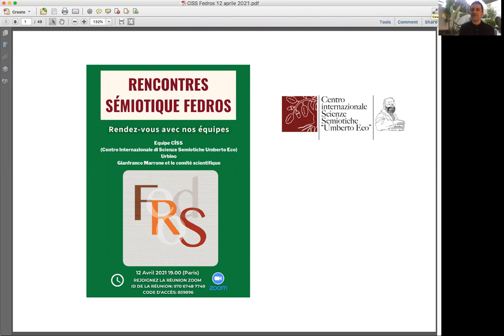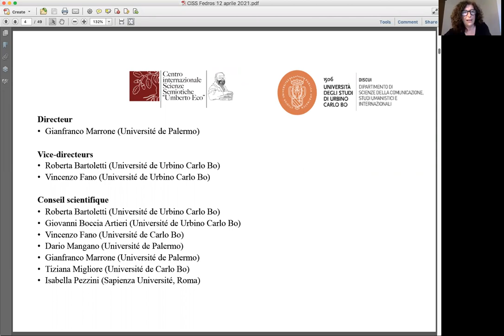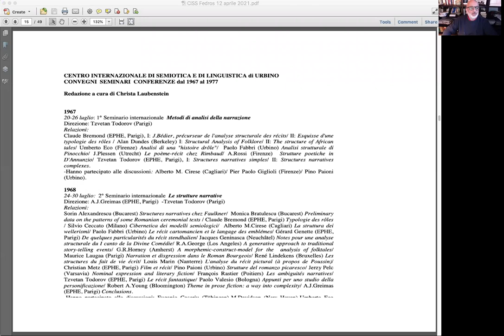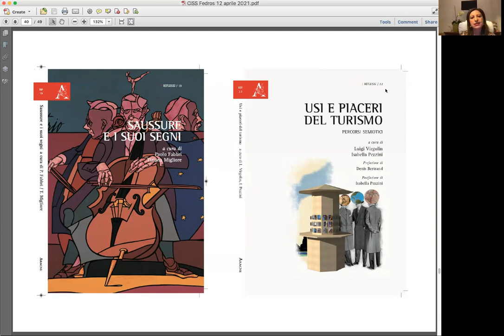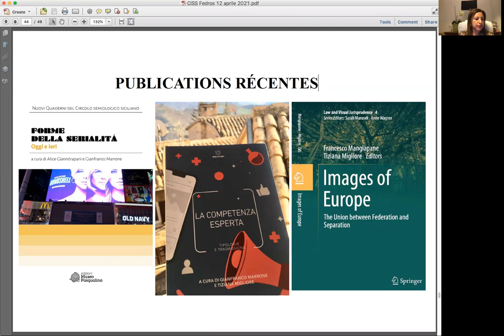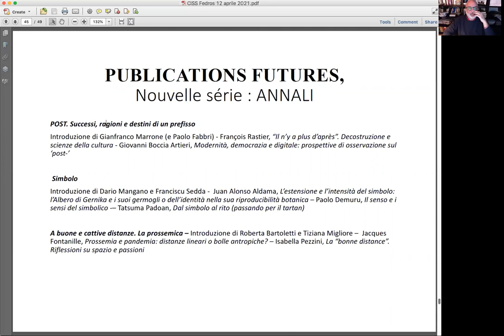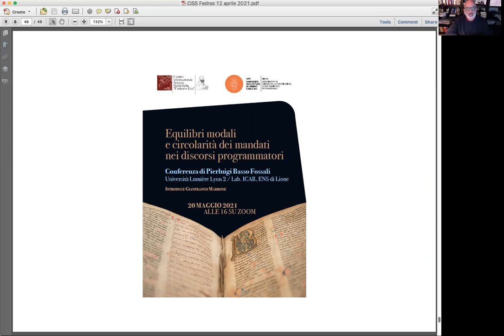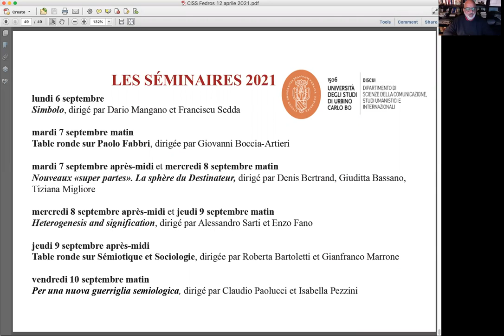The International Center of Semiotics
History and Activities. Fedros, 12 april 2021